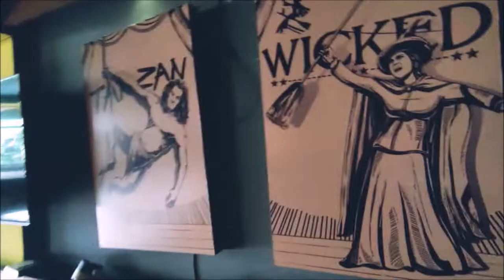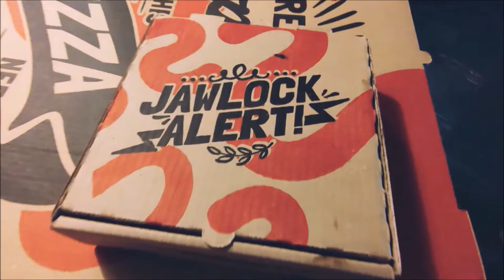Broadway's Biggest Pizza Challenge| Daanu Hammu Eats